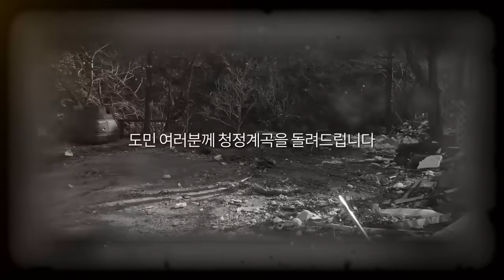[90초] '빈말 없기로는 국내 원탑' 이재명 지사, 인정합니다!